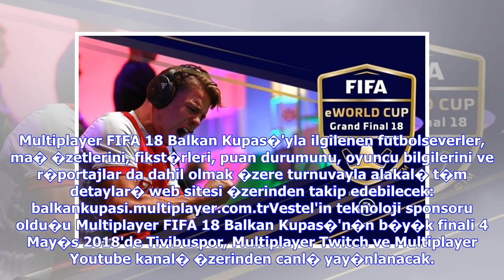Son Dakika Haberleri | FIFA eWorld Cup'ï¿½n Tï¿½rkiye ayaï¿½ï¿½ baï¿½lï¿½yor!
D�nya Kupas�'nda yer alamayacak T�rk futbolu, dijital sahada d�nyaya a��lmaya haz�rlan�yor. Multiplayer FIFA 18 Balkan Kupas�'n�n Xbox ve PS4 konsollar�ndan ��kacak iki �ampiyonu, her y�l 6 milyondan fazla rekabet�i oyuncunun kat�ld��� ve finallerine kalma hayalini kurdu�u eWorld Cup Global Series Playoff'una gidecek. D�nyadaki en iyi 128 FIFA 18 oyuncusu aras�ndan s�yr�l�p hem 200,000+ dolar �d�l� kovalayacak, hem de �lkesini temsil etme gururunu ya�ayacak. T�rkiye, Bulgaristan, Romanya, Yunani...